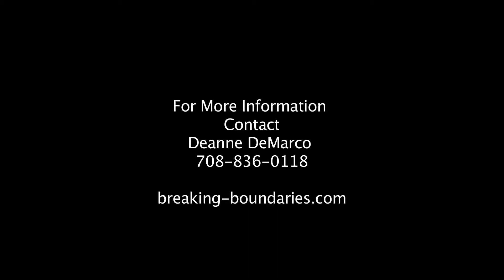Team Building Exercise with Tinker Toys with presenter Deanne DeMarco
Deanne DeMarco uses may team building exercises and fun activities in her workshops and keynotes.